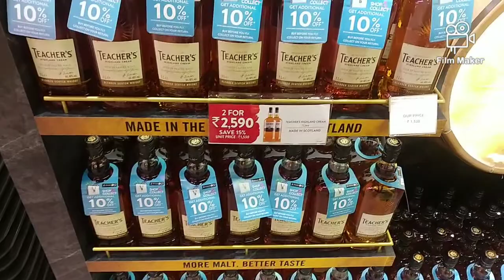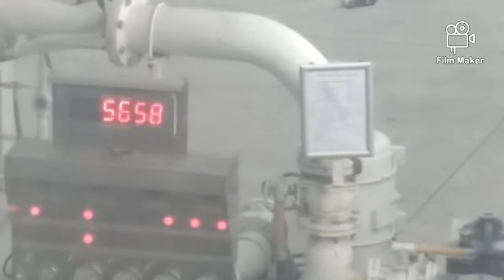New delhi✈️️ airport vlog....